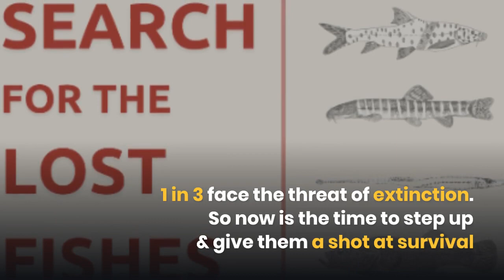OATA World Wildlife Day 2023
Friday March 3 2023 is World Wildlife Day! This year the theme is celebrating Partnerships for Wildlife Conservation. OATA is proud to partner with Shoal and Practical Fishkeeping magazine in its SOS: Support Our Shoal campaign.
Shoal’s mission is to halt extinctions and recover populations of threatened freshwater fish species in the wild. Its first SOS campaign is to 'Save Denise's Friends'.